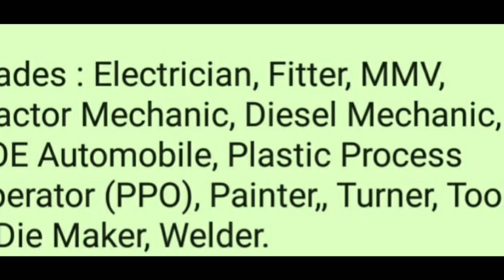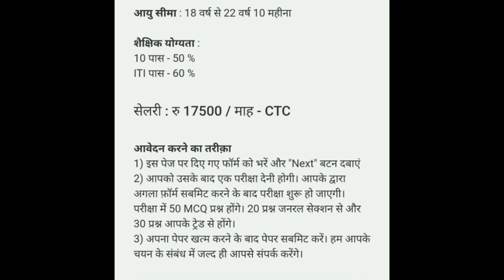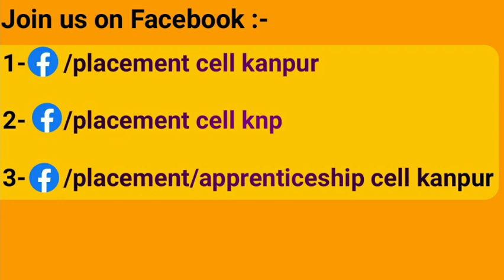मारुति सुज़ुकी में रोज़गार 2020||सीधी भर्ती 2020 ||आईटीआई ROJGAR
सुज़ुकी का फॉर्म भरने के लिए CLICK करें